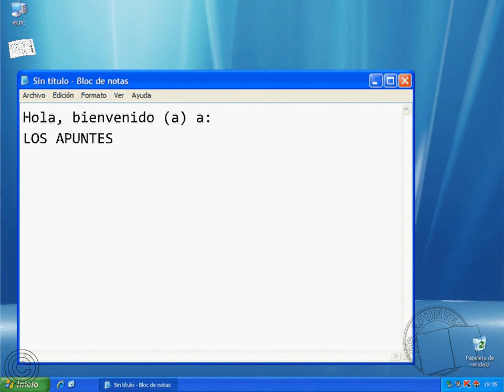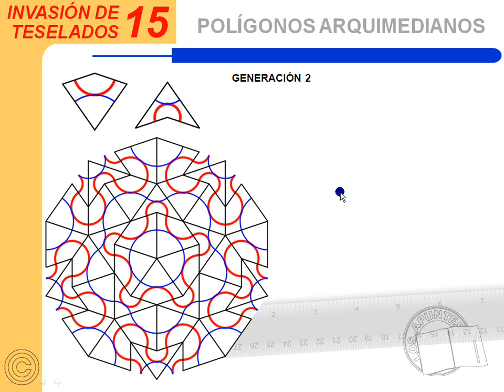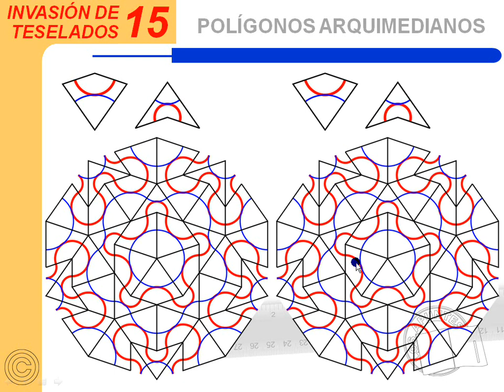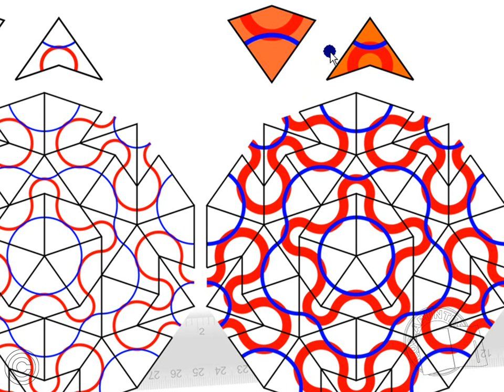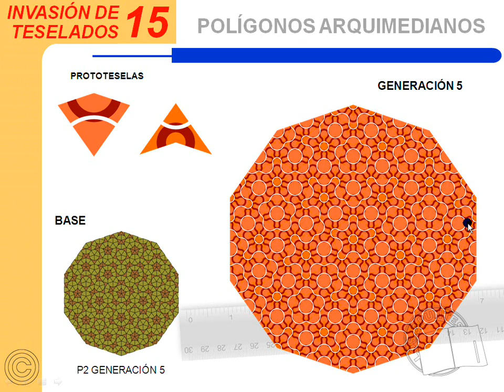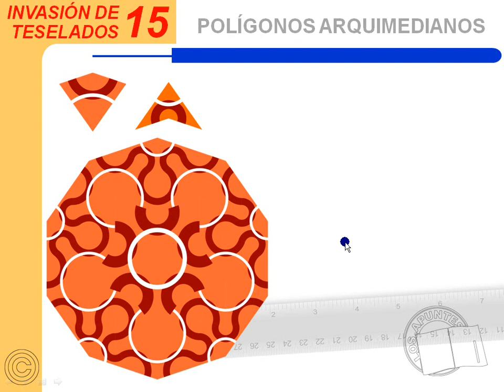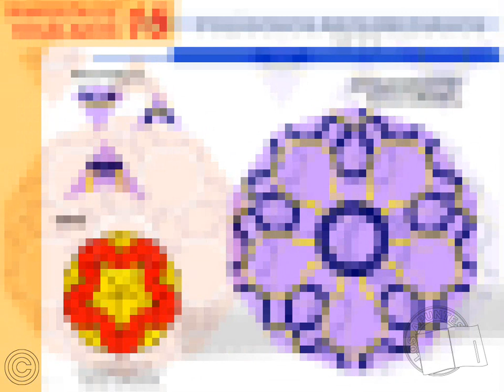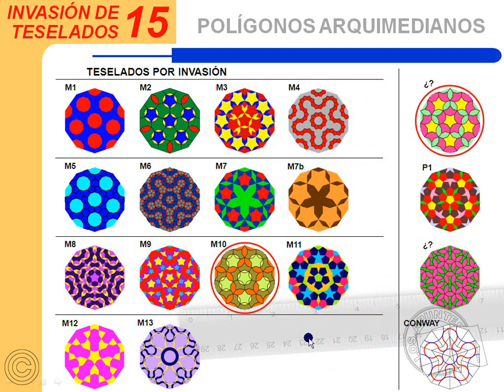Invasión de Teselados 15 - Amg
El teselado que creamos en esta ocasión, está fundamentado en otro que desarrolló John H. Conway. El sistema de Invasión nos permite hacer manipulaciones de interés a nuestra propia conveniencia.